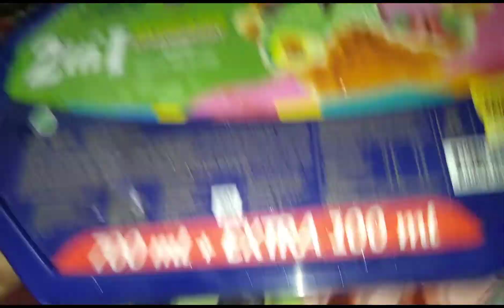MUKBANG WITH MY FAMILY| SARAP MAG KAMAY ||Kaize's Vlog Life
First and for most i wanna say thank God for all this blessing he gave us and for this wonderful moment that i could still celebrate simple achievements with my family, My heart is so full to see them happy, to my family and friends that been super supportive to me, my friend in yt since day 1 you know who you are i could not have all this blessing without you guys thank you so much! and thank you so much also to ate Elsa for sharing her blessings to me and this i shared it with my family. Thank you so much ate Elsa! God bless you more ate! 🙏

In this video im with my husband Noli, my son Kaizen, my mother aster, my sister charlene and Damdam my brother in law, baby drakeson and insert my father Jun because he is still busy at work...

Have fun watching our food trip guys!